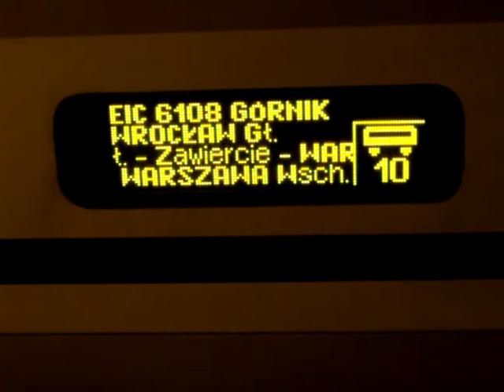GÓRNIKIEM NA SZLAK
Na powrót po pięciomiesięcznej przerwie "wchodze z drzwiami" i serwuję przejazd z pokładu jedynego prawdziwego mistrza EIC GÓRNIK na odcinku Wrocław Główny-Zawiercie.

Film obejmuje:

zdjęcie podstawionego składu, wyświetlacz relacyjny i odjazd ze stacji Wrocław Główny

przejazd przez  stację Brzeg

zatrzymanie i odjazd z Opola Głównego

wjazd do Gliwic

przejazd przez Chorzów Batory

zatrzymanie na stacji Katowice

fragment przelotu przez Łazy

zakończenie mojej podróży w Zawierciu

odjazd składu do Warszawy

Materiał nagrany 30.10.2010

Wam wszystkim dedykuję ten film przyjaciele za cierpliwość w oczekiwaniu na mój powrót i słowa wsparcia.